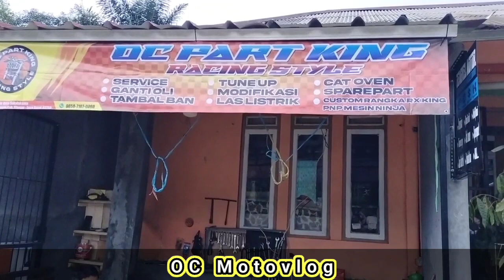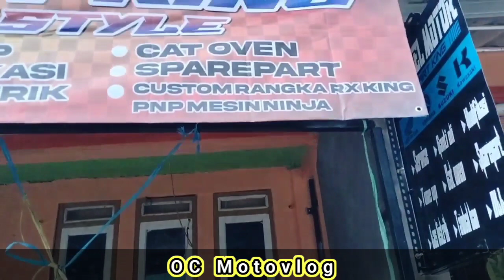Reping paket rolling sasis RX king PNP mesin ninja || siap kirim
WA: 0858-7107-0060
rekber Shopee : shopee.co.id/ccprahmat

Alamat: kp. CIWALAHIR RT 001 RW 004 Desa Sukalaksana Kecamatan Sukanagara kab. Cianjur - Jawa Barat

Dan jangan lupa dukung terus cenel YouTube ini dengan cara
sher
Comen dan
agar cenel ini makin berkembang dan saya makin bersemangat membuat inovasi konten konten selanjutnya seputaran otomotif.

Semoga cenel YouTube ini bisa bermanfaat dan jadi motivasi untuk kawan kawan semua 🙏